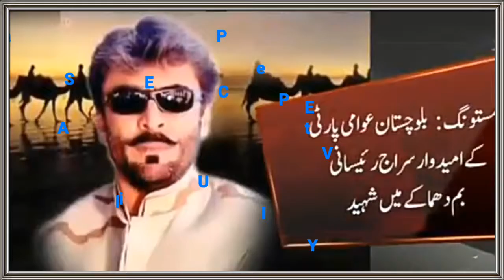Mastung Dhamake main Siraj Raisani Shaheed ‏کوئٹہ مستونگ سراج رئیسانی کے جلسے میں خود کش حملے کی شدی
Mastung Dhamake main Siraj Raisani Shaheed ho gaye

‏کوئٹہ مستونگ سراج رئیسانی کے جلسے میں خود کش حملے کی شدید مذمت کرتے ہیں، قیمتی جانوں کے ضیاع پر دلی افسوس ہے، زخمیوں کی جلد صحت یابی کے دعا گو ہیں، دہشت گردی کے عفریت کو سر اٹھانے سے ہر صورت روکنا ہوگا۔